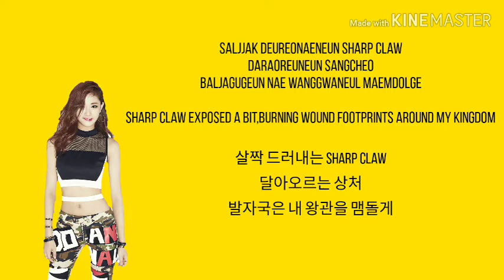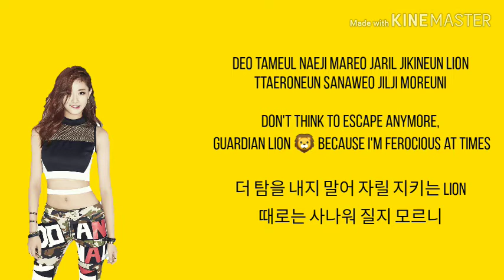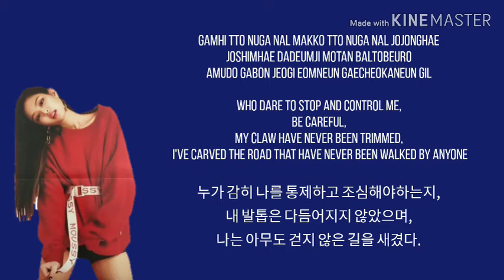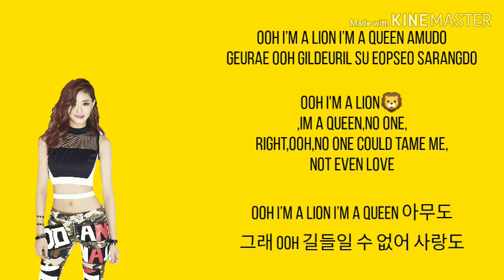How would Twiceblackvelvet sing (G)I-DLE lion